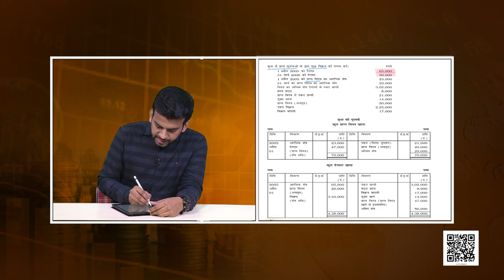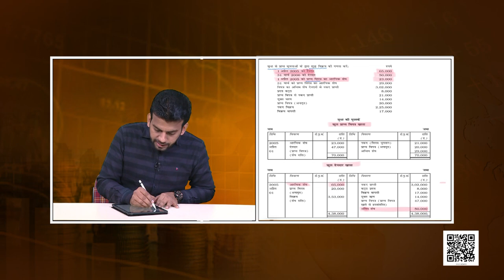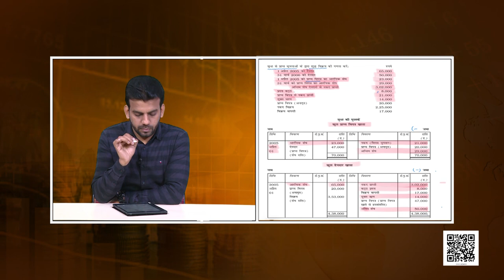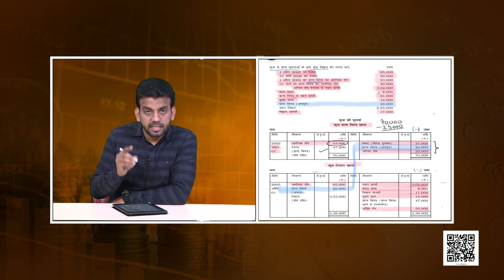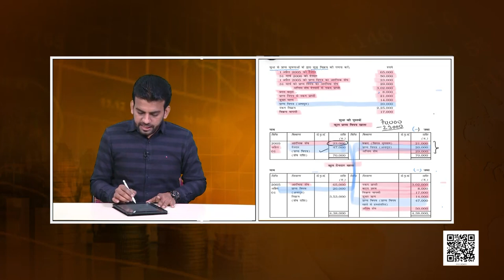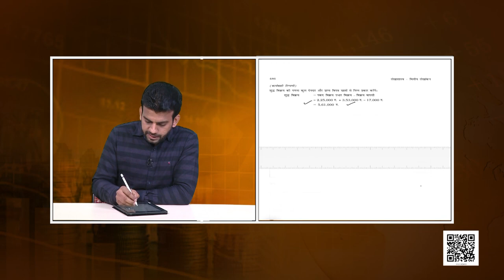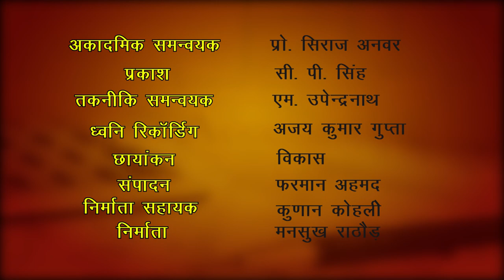कक्षा 11. लेखाशास्त्र- वित्तीय लेखांकन (भाग 2): पाठ 11. अपूर्ण अभिलेखों से खाते (भाग 3)